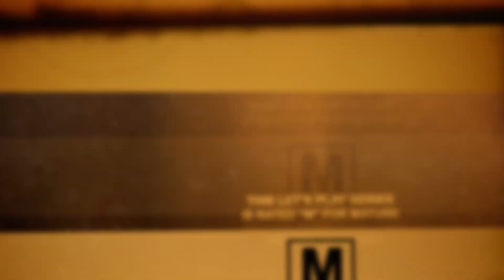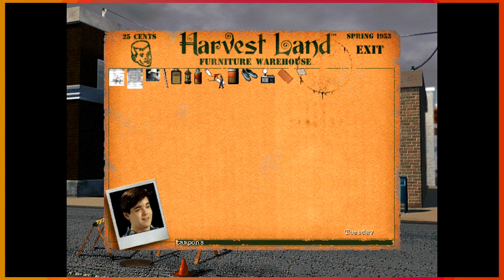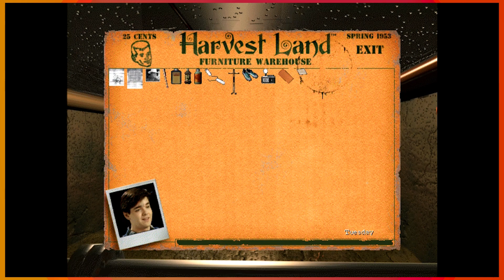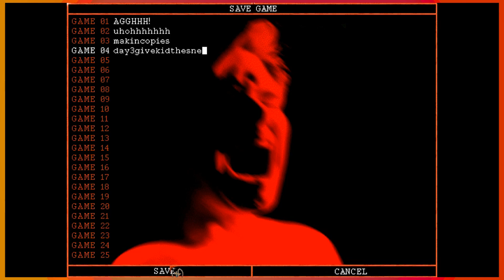Harvester - PART 7: Minor Pranks | CHAD & RUSS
In this Let's Play series for Harvester, Chad and Russ start playing some harmless pranks on the locals.

End Screen Music:
"Hard Boiled"

End Screen Music:
"Hard Boiled"